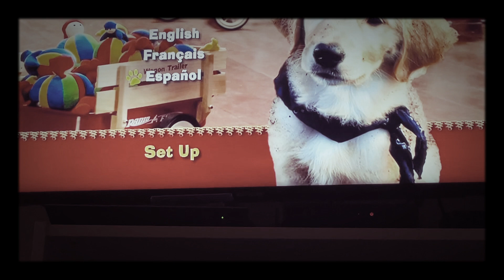Santa buddies dvd menu Kiana Johnson